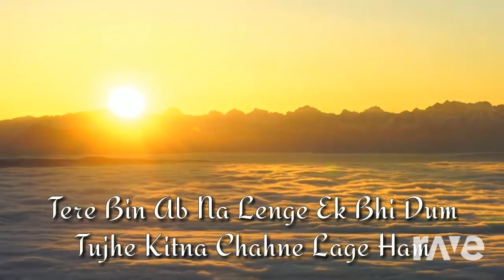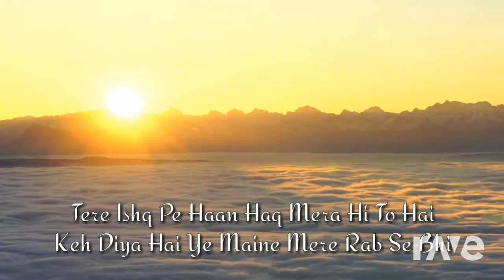周杰倫 & Arjit Singh 不能說的祕密 & Tujhe Kitna Chahne Lage mashup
Chinese & Hindi songs mashup collections